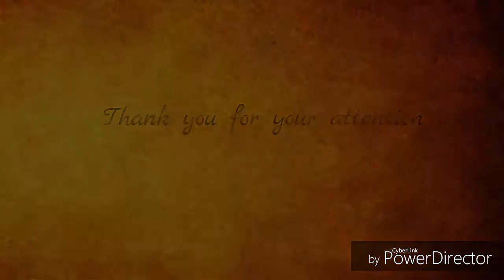OHA ZLA SSS KB Maha Shivaratree Part 1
Omkaraa Hindu Association, Zeness Lapeyrouse, Shiva Shakti Shali, Kaal Bhairav Groups (Mauritius)